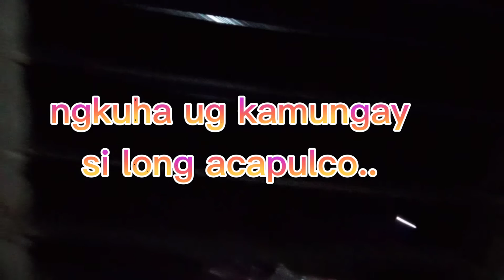FOODTRIP nasad ang 3 hashtag🤗